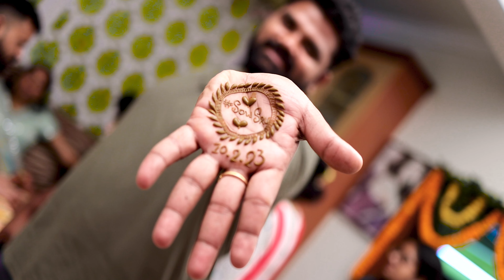BEST INDIAN WEDDING TEASER 2023 | SOWMYA & SRUJAN | 4K | TARA PHOTOGRAPHY